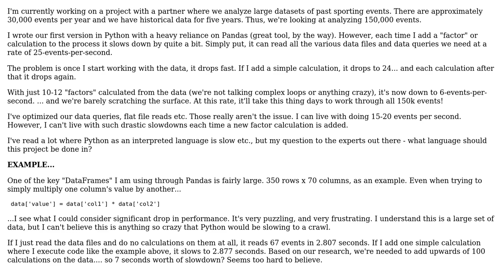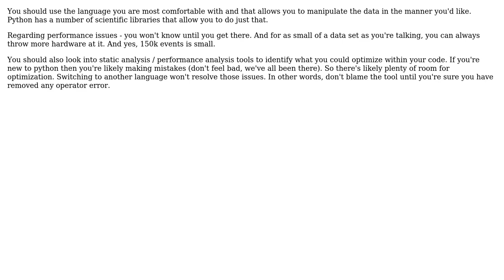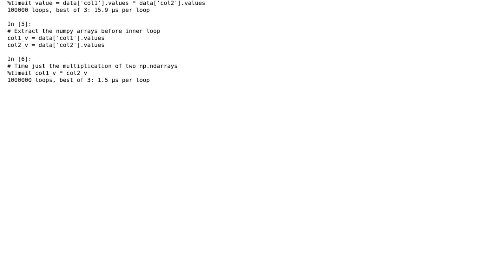Is Python suitable for a statistical modeling application looking over thousands of past events?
Software Engineering: Is Python suitable for a statistical modeling application looking over thousands of past events?

With thanks & praise to God, and with thanks to the many people who have made this project possible! | Content (except music & images) licensed under CC BY-SA | Music | Images & others | With thanks to user TravisVOX user Karl Bielefeldt user Eddie Hebert and the Stack Exchange Network Trademarks are property of their respective owners. You are responsible for your own actions.